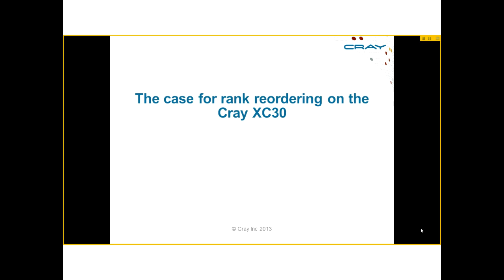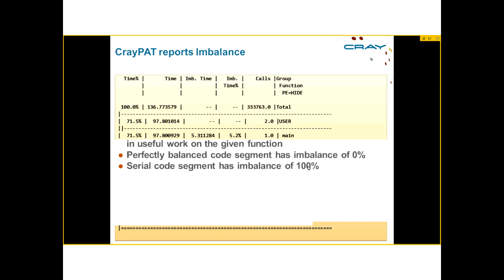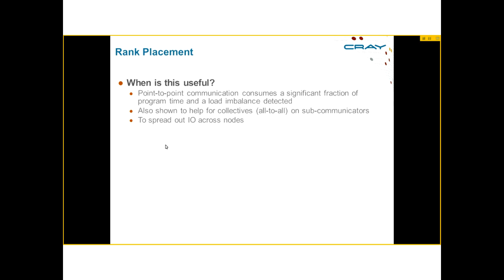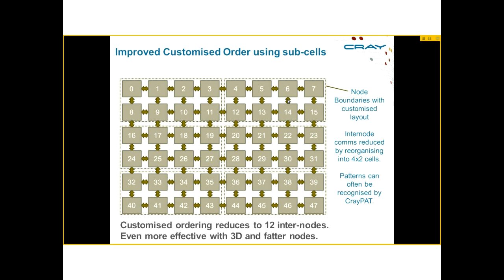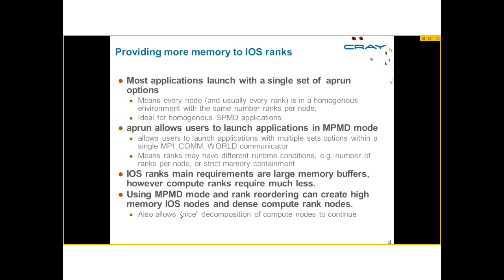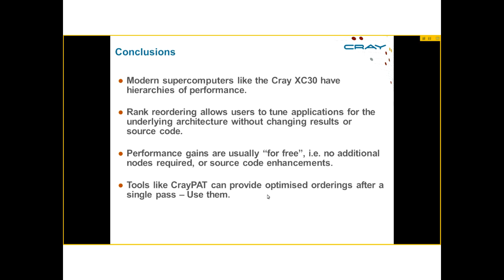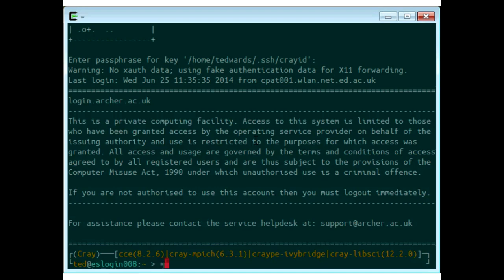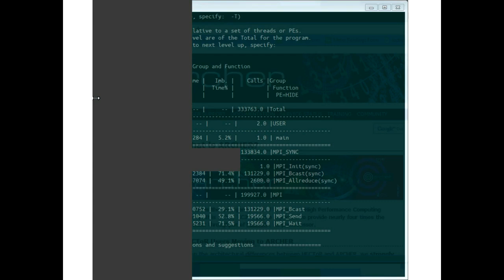ARCHER Technical Forum Optimising MPI Rank Placement at runtime June 2014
Optimising MPI Rank Placement at Runtime

The advances of the multi-core hardware era have been delivering nodes with ever large numbers of cores in each generation of HPC systems. A brief review of Cray architectures from HECToR to ARCHER shows a move from two to potentially forty-eight CPUs per node.

In the majority of applications, this results in more than one MPI rank running on the same node (even with hybrid MPI/OpenMP applications) and the ordering of the ranks on the nodes is left to the system default. However, the ordering of ranks on the Cray XC30 nodes can be very easily modified without any additional changes to the application. This allows users to take advantage of the shared memory between ranks on the same node and exploit it to improve overall application performance.

Codes that use a predictable communication pattern can reorder the layout of ranks on nodes to maximise the amount of intra-node communication via the shared memory system, which has a higher bandwidth and lower latency than inter-node communication over the network. This can result in significantly improved communication (and thus application) performance and can be done entirely through environment variables and a single additional input file. In many cases the Cray Performance Analysis Toolkit (CrayPAT) can detect communication patterns and provide an optimised layout for future runs. This tech-forum aims to cover:

    How being aware of the properties of multi-core nodes can be exploited to improve application performance, even for non-threaded or hybrid applications.
    How to use the Cray supplied rank-reordering techniques via environment variables
    How to generate customised rank reorder mappings for Cartesian communication patterns
    How to use CrayPAT to automatically detect and optimise your communication patterns.